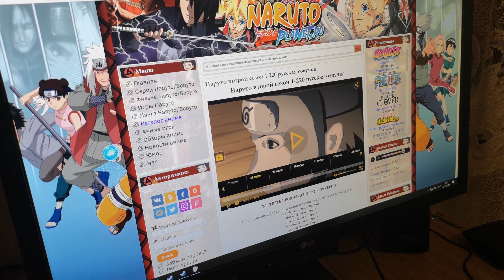Vlog 11.11.2019 / Как мы провели день польской Независимости